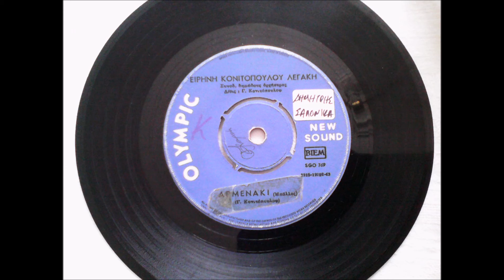ΑΡΜΕΝΑΚΙ - ΕΙΡΗΝΗ ΚΟΝΙΤΟΠΟΥΛΟΥ ΛΕΓΑΚΗ